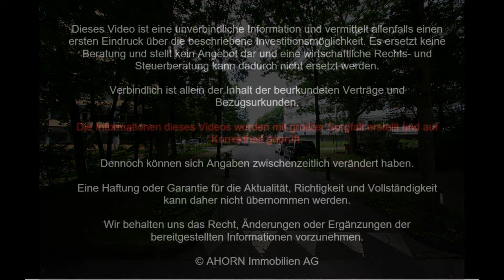Bensberg, Wohnung zum Kauf direkt am Königsforst - Video-Rundgang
Komplett modernisierte Eigentumswohnung direkt am Königsforst mit TG-Stellplatz, ca. 68 m² (A339)